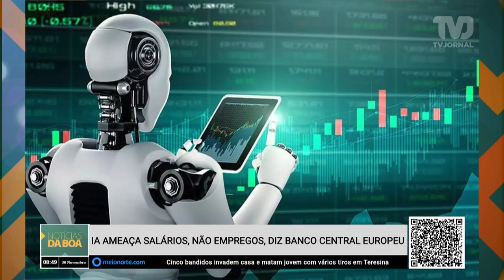IA ameça salários, não empregos, diz Banco Central Europeu